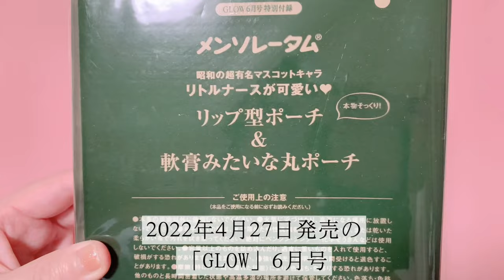【雑誌付録】本物にそっくり!?「メンソレータム」の再現度高すぎポーチ2つをレビュー!! GLOW6月号 発売前レビュー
「GLOW」2022年6月号（宝島社）の付録は「メンソレータム」とのコラボポーチ2点セットです。おなじみのリップと軟膏のパッケージをそのまま再現し、マスコットキャラクター「リトルナース」も今回付録初登場します。動画では、ポーチ2つをそれぞれ詳しくレビューしています。参考にしてね♡
発売日は2022年4月27日。価格は1080円。

」と思ったものを日々ご提案しています。ぜひ見てね！